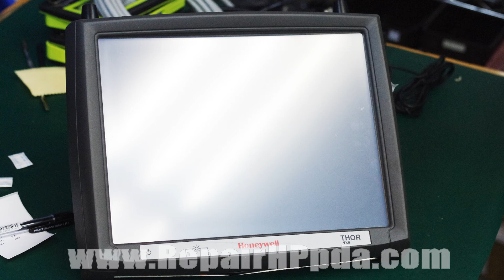How To Disassembly Repair Manuel for Honeywell LXE Thor VX9